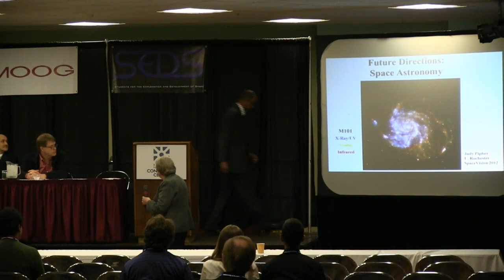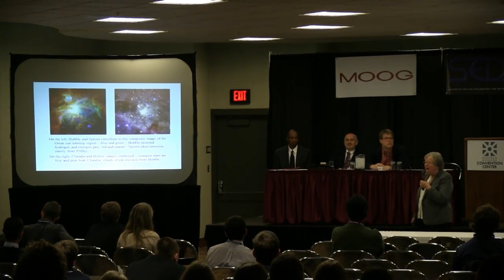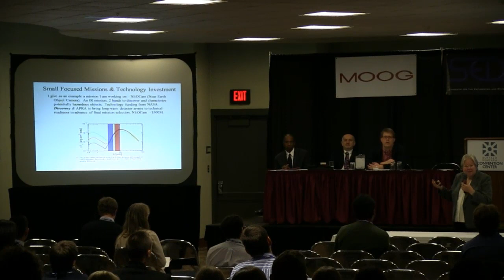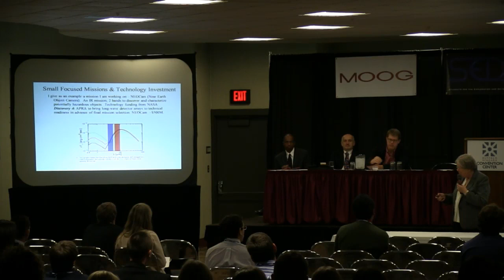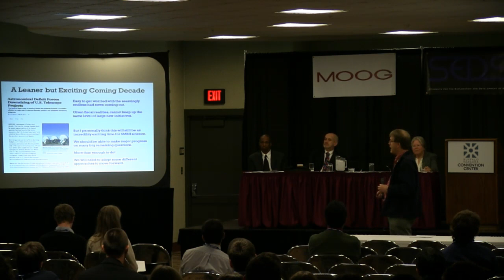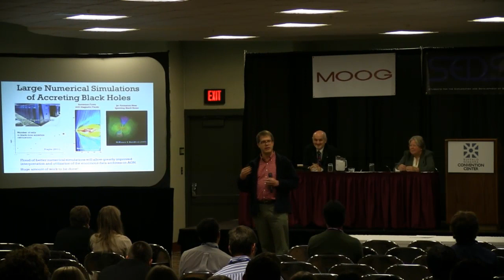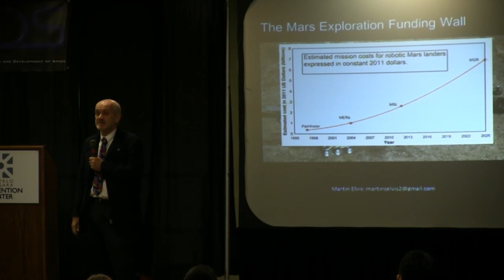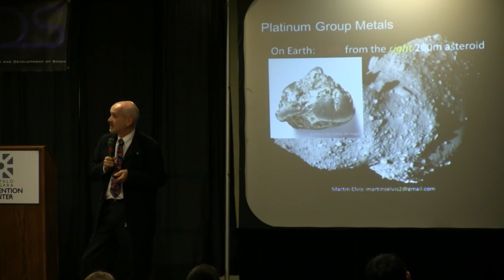SpaceVision 2012: The Night Sky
What role should astronomy play in public outreach? How can we ensure that future generations can also enjoy the wonder of the night sky? What are the challenges facing the Astronomy community today, and what new opportunities are opening up?